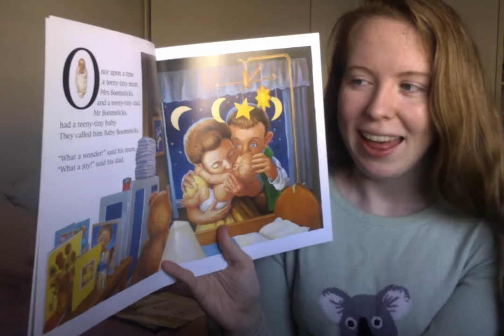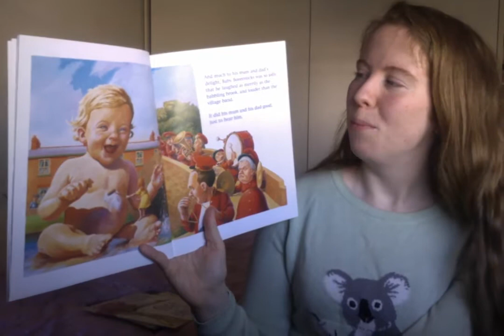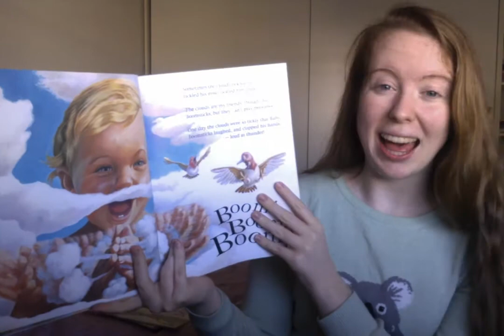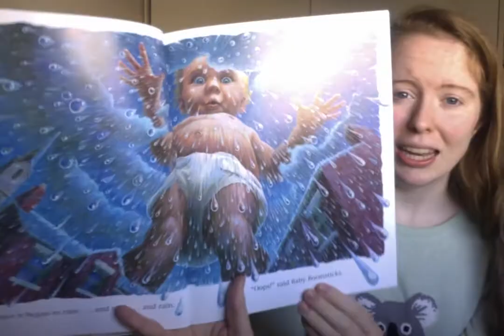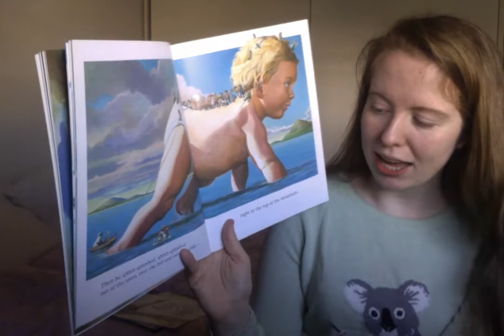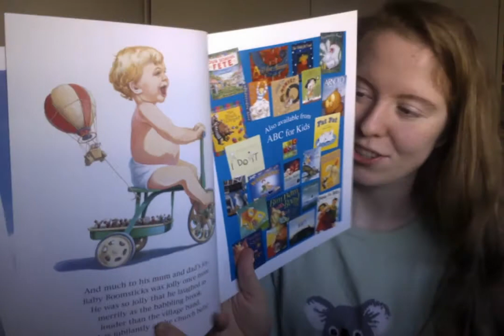Baby Boomsticks by Margaret Wild